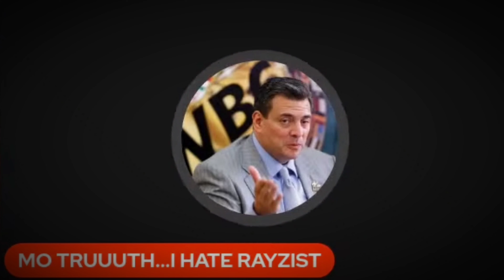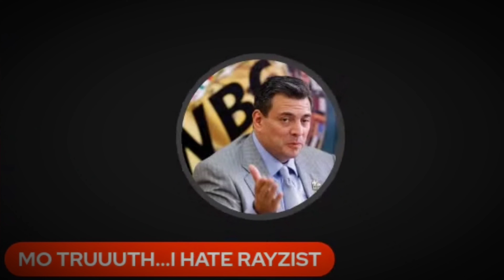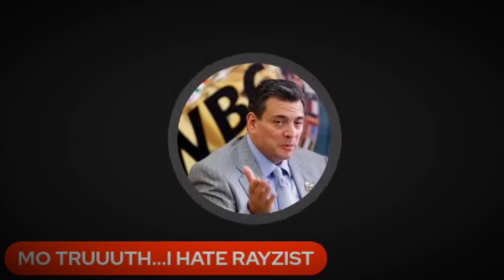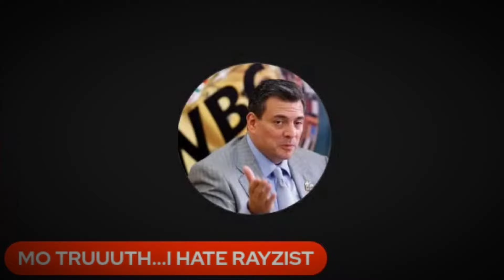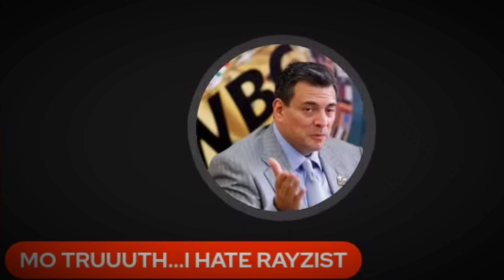Mauricio SillyMan & Stone Cold Hijacked Drew Titan's Show📺👀